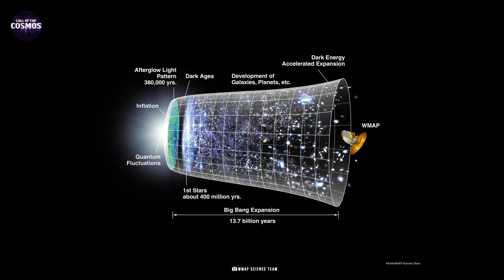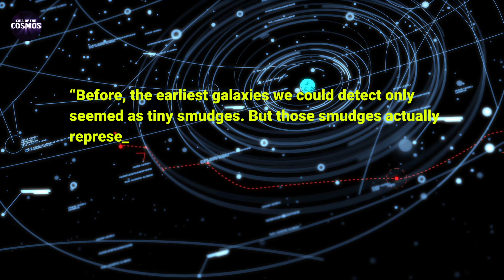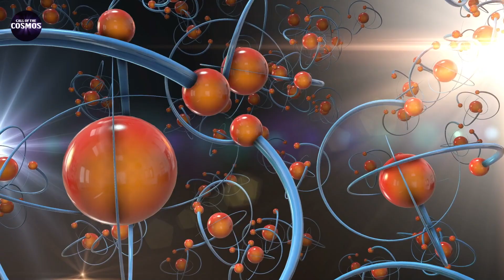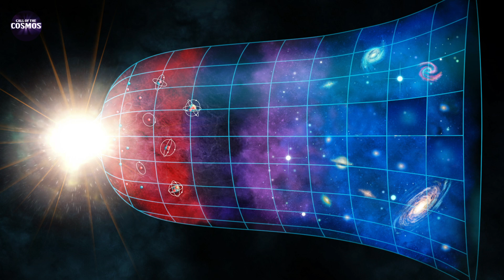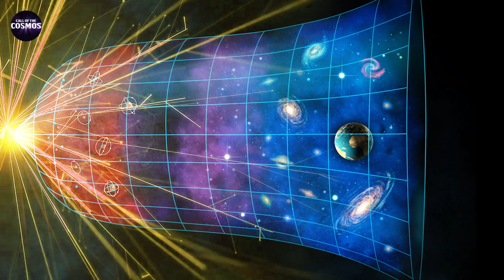Michio Kaku Reveals James Webb Telescope’s Unbelievable Discovery Of The Earliest Galaxies!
Renowned theoretical physicist Michio Kaku recently revealed a startling discovery made by the James Webb Space Telescope. NASA’s James Webb telescope has detected six enormous galaxies, each approximately the size of our Milky Way. These colossal galaxies, dating back to the dawn of the universe, are so massive that their existence challenges our fundamental understanding of galaxy formation.

Join Michio Kaku reveals the James Webb telescope's unbelievable discovery of the earliest galaxies in the universe. Prepare to be amazed by the wonders of space!

Hello there, earthlings! Welcome to Call of the Cosmos, where we boldly go where no YouTuber has gone before! Our mission is to explore strange new worlds, seek out new life and civilizations, and to make you laugh along the way.